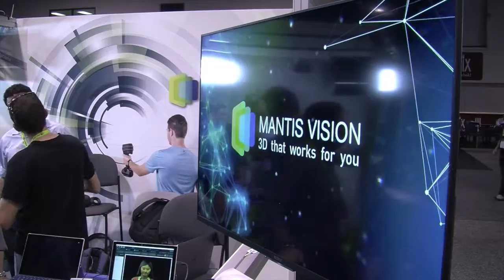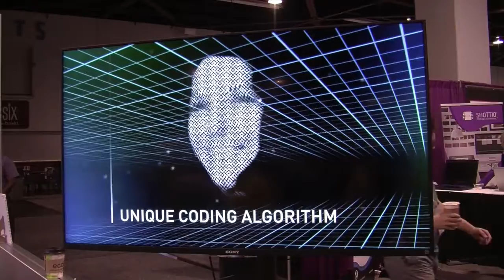Mantis Vision at SigGraph'16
RoundTable interviews Mantis Vision CEO Tzach Hadas about his company's realtime 3D animation software on display at SigGraph'16